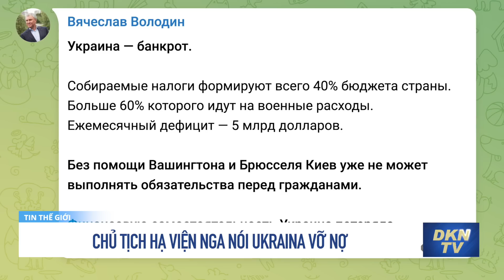Tin tổng hợp sáng 16/8: Các quan chức Nga từ chối làm việc ở Ukraina mặc dù được trả lương gấp đôi?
0:00 Điểm tin
1:33 Báo cáo: Nga tích luỹ lượng lớn hoả tiễn ở Belarus, chuẩn bị cho một cuộc tấn công quy mô lớn vào Ukraina
3:07 Ukraina tuyên bố hầu hết chỉ huy quân đội Nga chạy trốn khỏi thành phố Kherson
4:27 Tổng thống Zelenskyy thành lập hội đồng giải phóng Crimea
5:36 Thị trưởng Kyiv kêu gọi cư dân chuẩn bị quần áo ấm và chăn cho mùa đông lạnh giá
6:56 Chủ tịch Hạ viện Nga nói Ukraina vỡ nợ
9:13 Nga mất tiềm năng xuất khẩu vũ khí vì cuộc chiến Ukraina
11:33 Tình báo Ukraina: Các quan chức Nga từ chối làm việc ở Ukraina mặc dù được trả lương gấp đôi
13:39 Mỹ - Trung gia tăng thách thức nhau trong hồ sơ Đài Loan
15:33 Lũ lụt ảnh hưởng hàng ngàn người ở miền bắc nước Lào
17:03 Indonesia huy động nhiều máy bay túc trực phòng cháy rừng
18:33 Ấn Độ: Treo quốc kỳ chào mừng Ngày Độc lập ở cách Trái Đất hơn 30 km